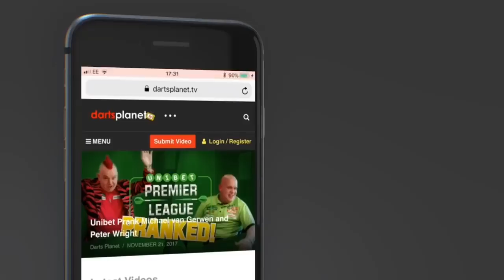TOM LONSDALE V MIKE NORTON IPLASTER PREMIER LEAGUE DARTS 2019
Week 5 sees Tom Lonsdale v Mike Norton in the Iplaster Premier League Of Darts streamed live from Bar 501 in Bristol.

Full commentary with Chris Mason.